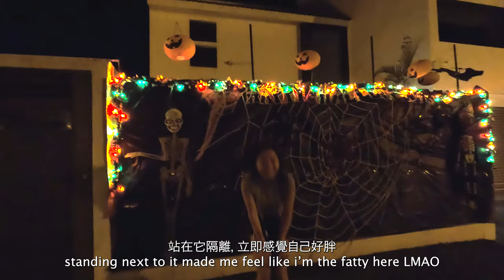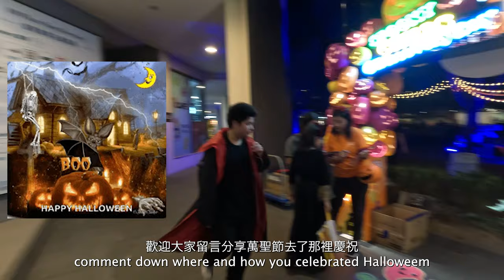【萬聖節🎃】過左一個好有外國氣氛嘅萬聖節🧟‍♀️｜以為飛左去外國慶祝✈️｜香港 Hong Kong’s DISCOVERY BAY Is Like EUROPE 2.0?!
多謝觀看! ^^
Time Stamps:
0:00/ 0:01 大家好
0:11市集
0:28 特別嘉賓
1:35 晚上派對